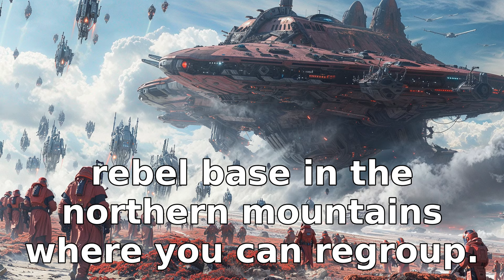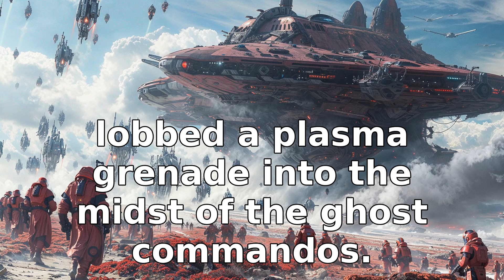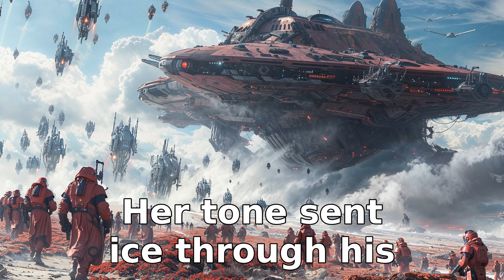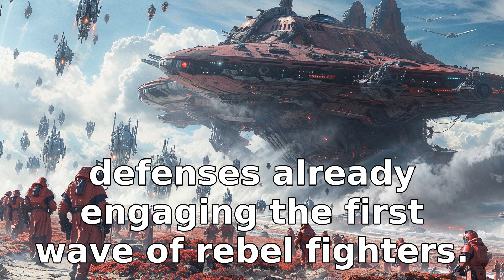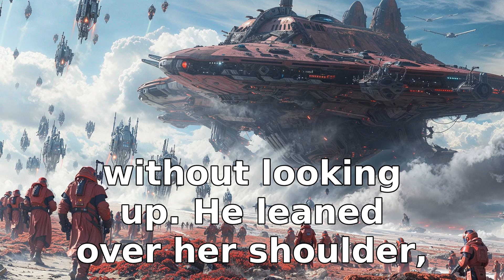Alien Mercenaries Refuse To Fight When They Learn Target Is OFF LIMITS HUMAN! | HFY Full Story